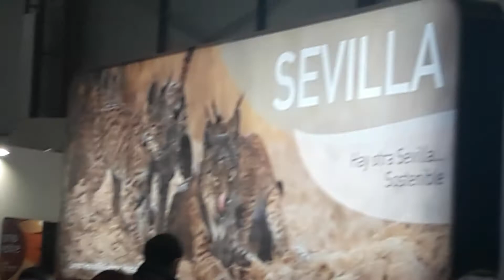25 de enero de 2020